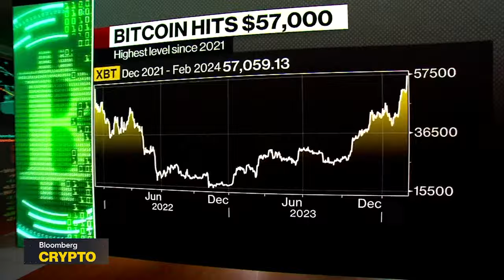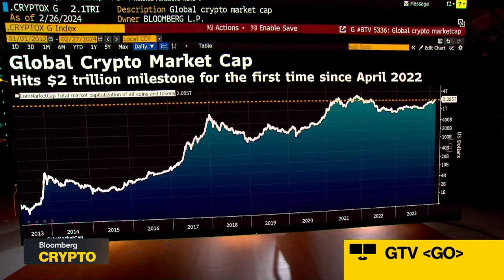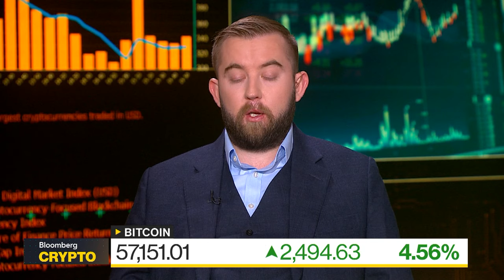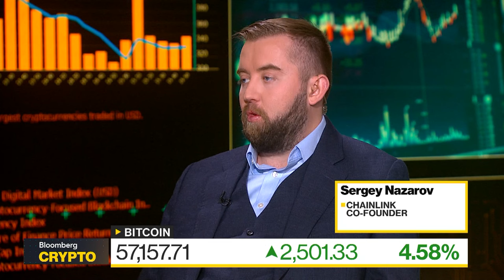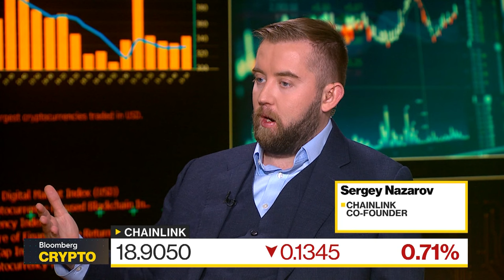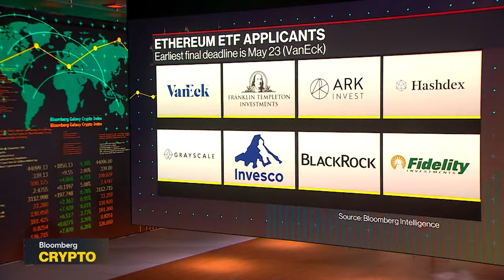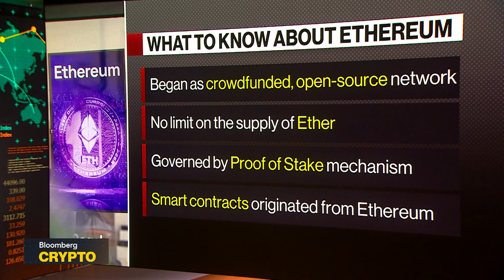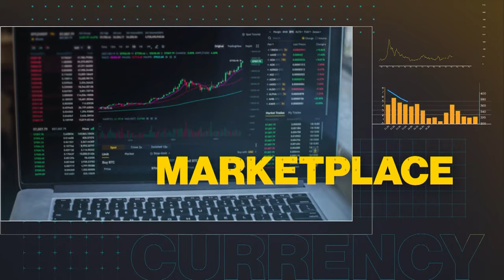Bloomberg Crypto 02/27/2024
"Bloomberg Crypto" covers the people, transactions, and technology shaping the world of decentralized finance. Today's Guests: Chainlink Co-Founder Sergey Nazarov and S&P Global Co-Chair of Digital Assets Research Lab Andrew O'Neill